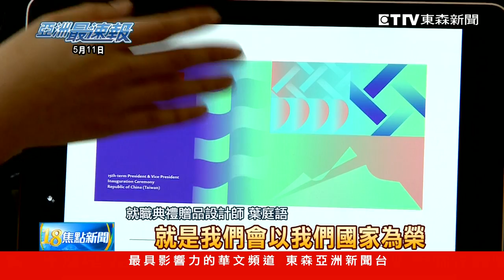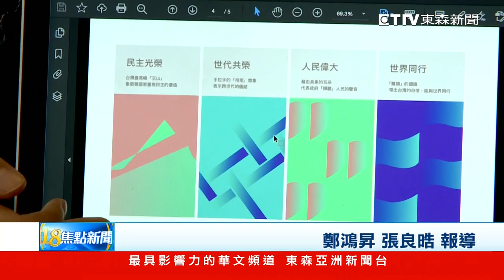蔡就職贈品「都有國旗」 設計師：展台人自信、以國家為榮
520總統就職典禮，進入倒數，府方也公布典禮相關細節，為了防疫，這回沒邀請國外外賓，也不辦國宴外，不過來參加的人，還是會給予紀念品，像是提袋、禮盒等，而相較2016年，贈品上比較看不到國旗，今年幾乎都可以看到，對此負責設計的設計師就表示，一直在想怎麼呈現台灣人的自信，後來想想就是以國家為榮，因此就以國旗當代表。

● 鎖定【東森亞洲新聞】 周一至週五18:00 ~ 20:00